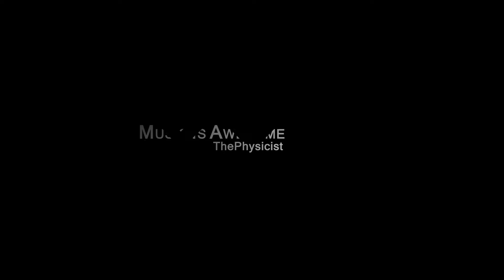Kenna - Chains (Draper Remix)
I had a lot of fun making this intro. I hope you like it :)

Artists▼
•Draper

Artwork▼
•Wadim Kashin

This video is for promotional and entertainment use only.